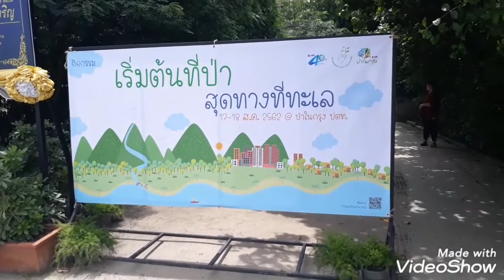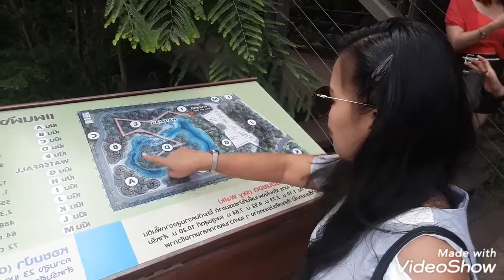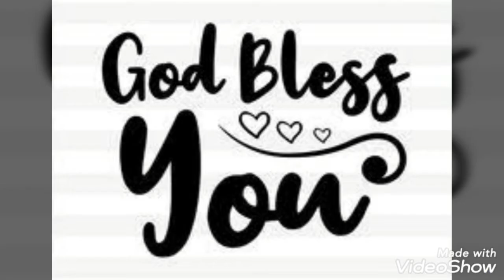Forest in the City (Bangkok) & Gateway Mall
It's been a long time that I want to go to this place,finally, we did it with my friends...
You cannot imagine in the middle city of Bangkok, they have like this.
I hope you will enjoy watching my part 3 Episode Galore with my Friends...

Thank you, everyone, & God bless...

To those who want to avail discount on booking.com here is my